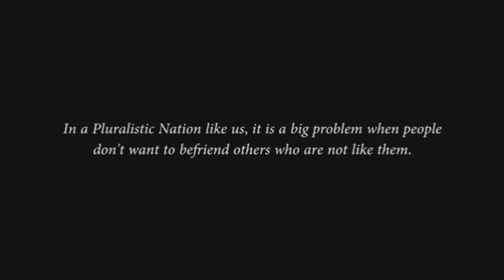Toleransi Menurut Chantika Batari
Video blog Chantika Batari (Makassar) yang terpilih dalam Kompetisi Waktunya Diskusi: Di Setiap Kamu Ada Toleransi. Yuk, ikuti terus inisiatif ini dan kampanyekan toleransi bersama-sama!